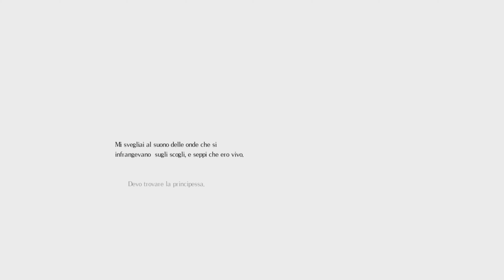Salt and Sanctuary